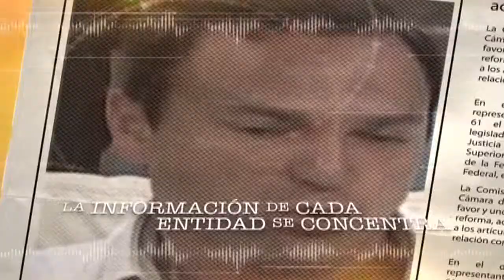Malas palabras; excepto en ingles Spot Estado de los ESTADOS 12 julio 2014